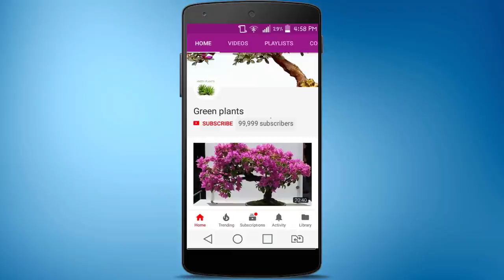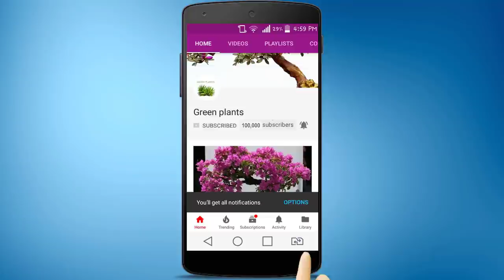Creative Recycle Bottle Garden Idea for Your Indoor Table Decoration//GREEN PLANTS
Creative Recycle Bottle Garden Idea for Your Indoor Table Decoration

-Use drinking water or fresh water(do not use salty, chlorine or any chemical water)
-Change water every 5 days
-Avoid from heat/freezing cold and keep the plants in normal room temperature
-Keep them indoor/low or bright light place
-Not require to add fertilizer

Materials:
-Oil paint red,White colors
-bottles
-Flower Stencil
-Jute
-Water
-Peperomia plant Cuttings